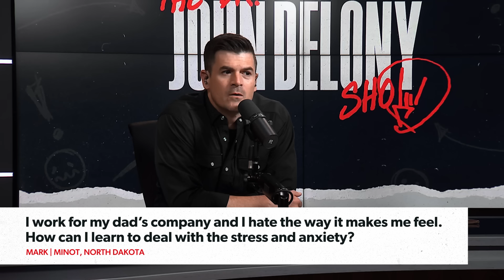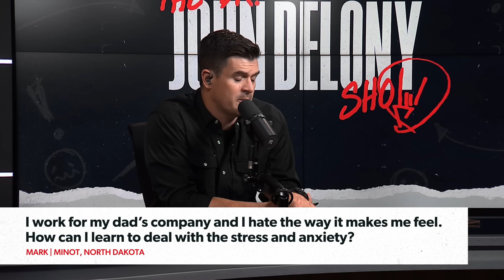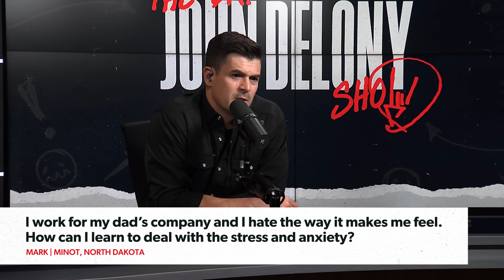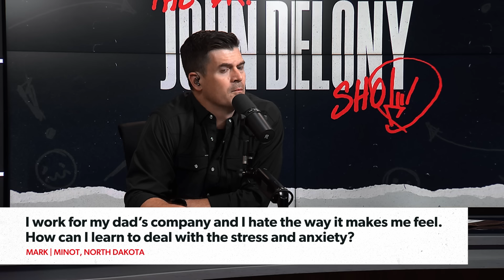My Wife Uses Her Medical Condition as a Crutch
On today’s episode, we hear about:
• A man whose wife uses her medical issues as an excuse not to show up in their marriage
• A caller wanting to know how to support a friend who just came out as transgender
• A man who’s struggling to deal with the stress and anxiety caused by working for his dad’s company